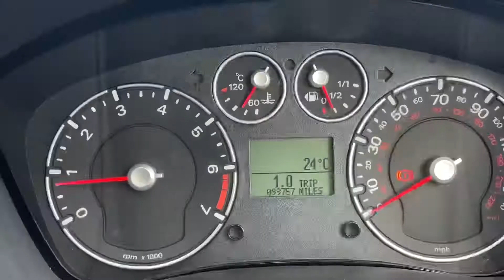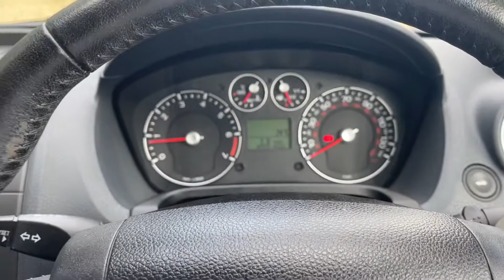Ford Fiesta 1.4p Purple ideal 1st / 2nd Car